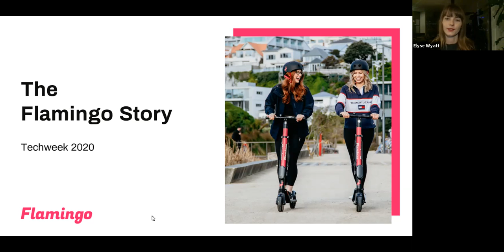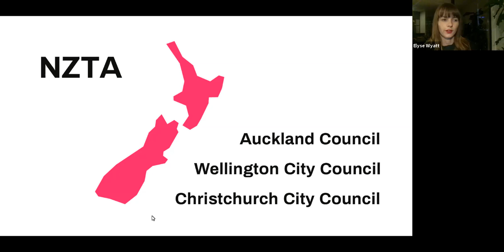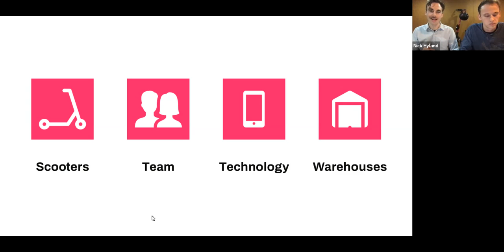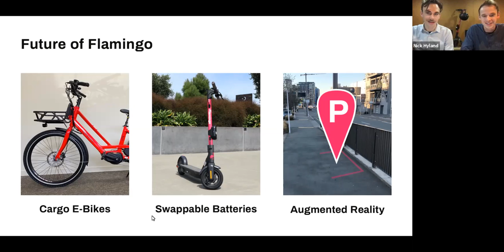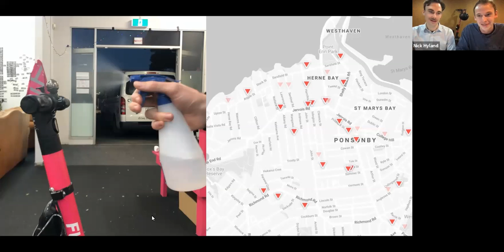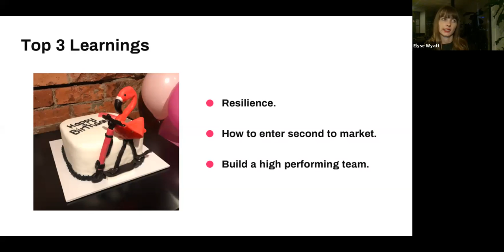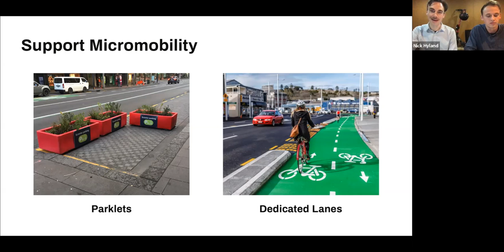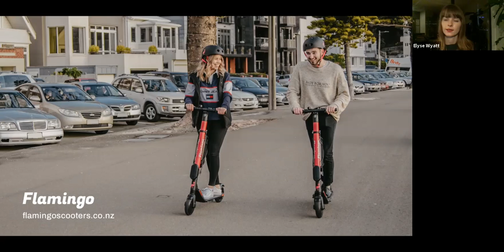How to start an e-scooter company: The Flamingo Scooter Story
Hear how Nick Hyland and Jacksen Love created the first New Zealand-based e-scooter company. Learn about Flamingo's journey from idea to beating out heavyweight multinationals like Lime and Onzo for licences to operate. Also hear about where they're headed, how they're responding to the future of transport, and what they learned while launching a hardware startup.

This event was bought to you by Hardware Meetup AKL, with sponsorship from Propellerhead.